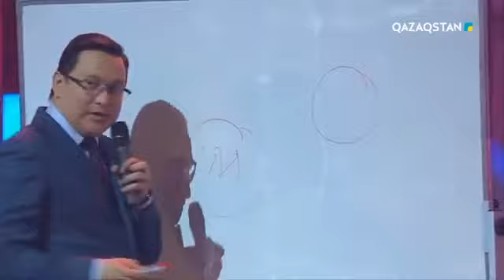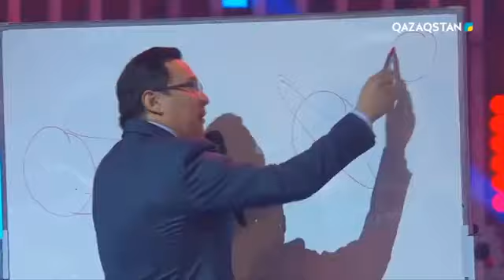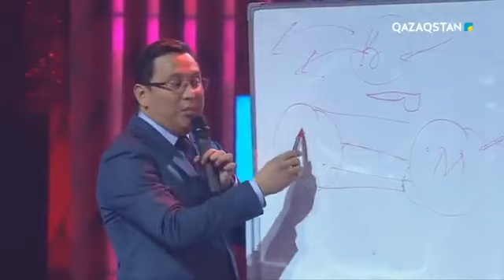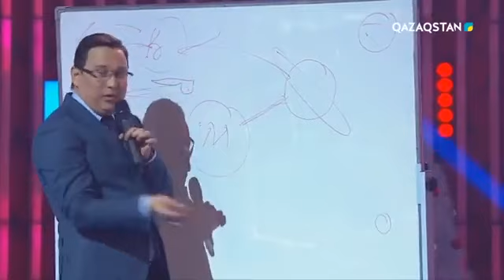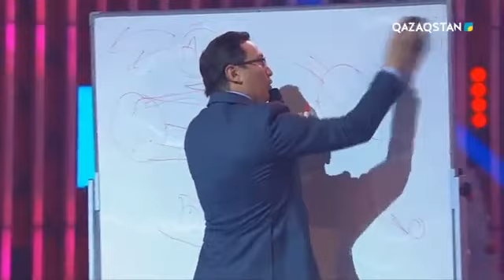Тұрсынбек Қабатовтың "Әзіл әлемі" көңілді концертінің ең үздік нөмірі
Илья Илин брейк-данс биледі